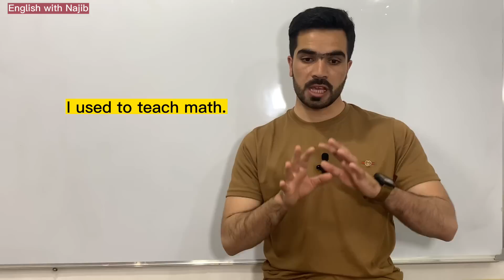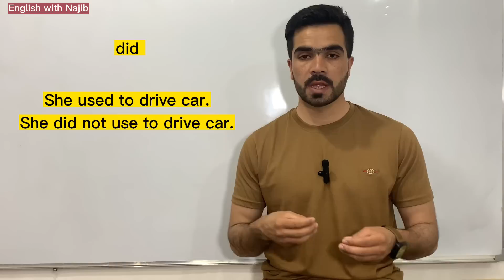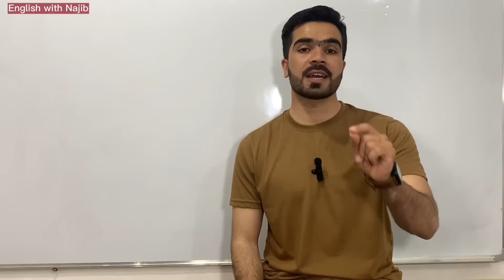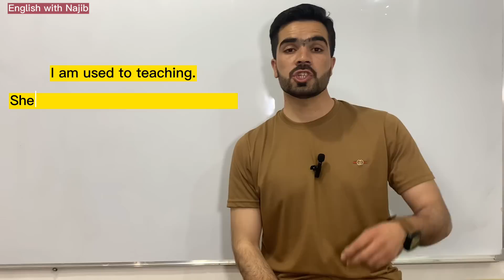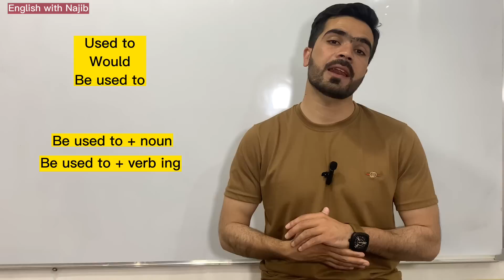Used to/ would Vs be used to || full details